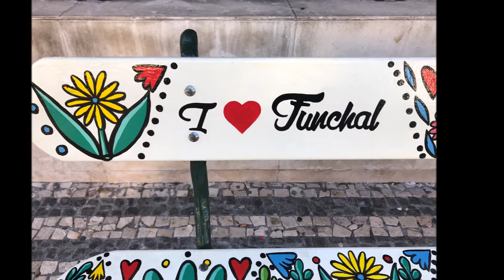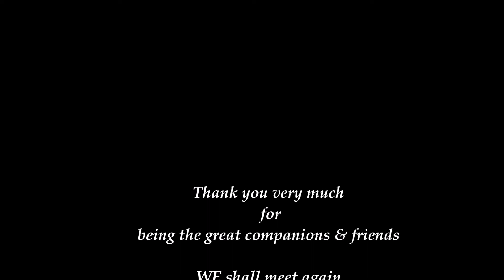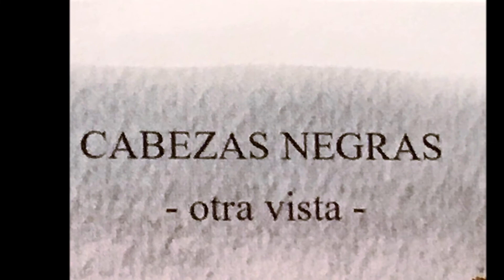2018-11-03 Farewell Dinner at Goya Restaurant on the beautiful Madeira Island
This is our Spanish/Portugal Trip 5 days extension in Madeira Island.
The group had a wonderful time together..Thanks.